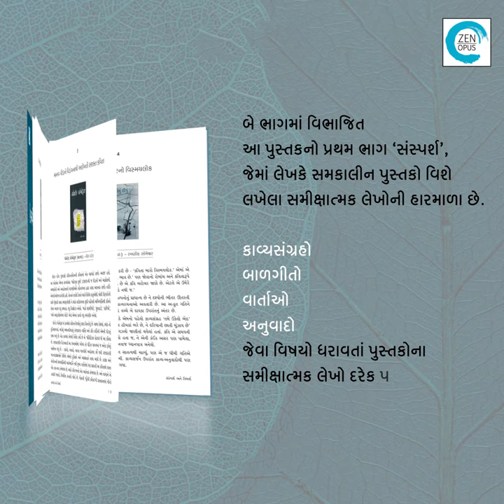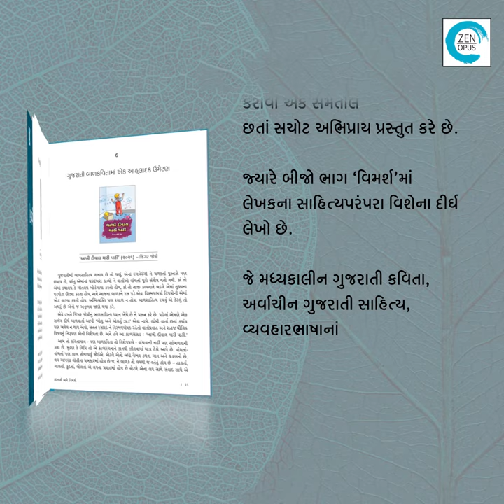Sansparsh ane Vimarsh (સંસ્પર્શ અને વિમર્શ) by Raman Soni | Zen Opus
લેખકમાત્ર, એ સર્જક હોય કે વિવેચક, પોતાની કૃતિ માટે તરત પ્રતિભાવ ઇચ્છે છે. એ પ્રતિભાવ નર્યો ઉદ્દગાર હોય તો એનું આયુષ્ય ઝાકળના ચળકતા બિંદુ જેટલું હોય; પરંતુ એ પ્રતિભાવ સુચિંતિત હોય, એમાંનાં પ્રશંસા અને ટીકા વિધાયક હોય ને તાર્કિક પ્રતીતિ જન્માવનારાં હોય તો કૃતિના લેખક માટે ને વાચકો માટે એ સાર્થક બને. એથી જ સમકાલીન સાહિત્યની સમીક્ષા વિવેચનની પહેલી મહત્ત્વની પ્રવૃત્તિ ગણાય છે.
વળી સમીક્ષા-અવલોકન એટલે નર્યો સપાટી પર ફેલાતો કૃતિપરિચય નહીં, પણ એ કૃતિના અંતરંગને પ્રગટ કરી શકતી, કૃતિનો સઘન સંસ્પર્શ સંપડાવતી ઓળખ એમાં ઊપસવી જોઈએ.
આ પુસ્તકના પહેલા વિભાગમાં આવી, ‘સંસ્પર્શ' આપતી સમીક્ષાઓ છે અને બીજા વિભાગમાં, ‘વિમર્શ' નામે, સાહિત્યપરંપરાને કેન્દ્રમાં રાખતા મારા દીર્ઘ લેખો છે. છેલ્લો વક્તવ્યલેખ ‘પરસેવા પર પવનની લ્હેરખી' મારા વિવેચન- લેખનને ઘાટ આપનારાં પરિબળોની કેફ્યિત છે.